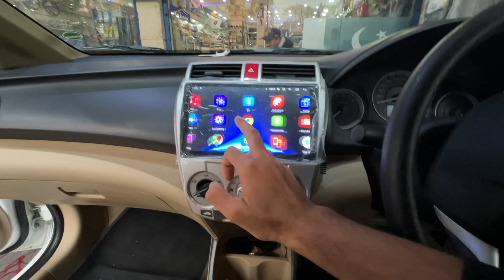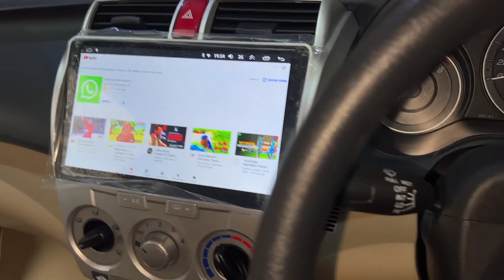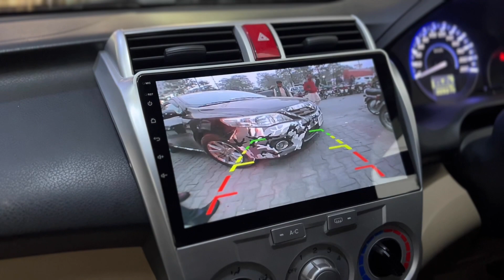honda city andriod installation | honda city sound system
In this video we’ll walk you through:

ABOUT OUR VLOGING CHANNEL
Our channel is about Automobiles . We cover lots of cool stuff such as Travel Vlogs and Car Reviews